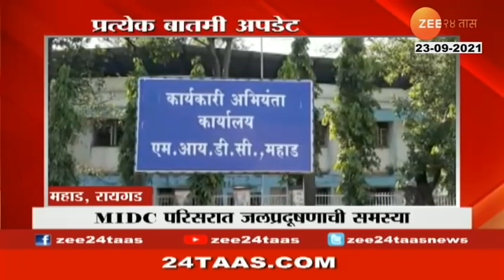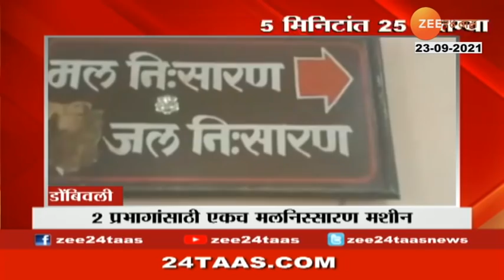5 Min 25 News At 7 45am On 23rd September